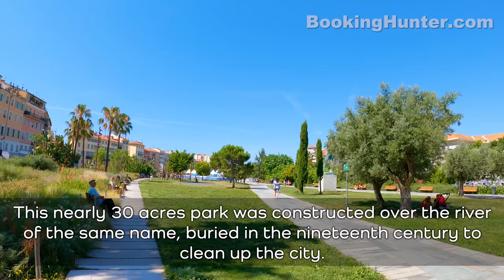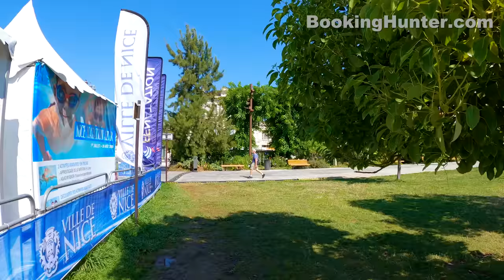Nice, France Walking Tour (4k Ultra HD 60fps) – With Captions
We recorded this 4k ultra hd video during our trip to Nice, France on July 2020.
Located in the French Riviera, on the south east coast of France, at the foot of the Alps, Nice is the second-largest French city on the Mediterranean coast.
Our guided walking tour is about 4.35 miles (7 km) long, starts at Promenade du Paillon, ends at Castle Hill Waterfall and covers most attractions and historic sites of Nice.

Video Timeline Links:
00:00 - Nice, France Walking Tour Intro
00:41 - Promenade du Paillon
09:16 - Masséna Square
10:28 - Fountain of the Sun
16:47 - Centenary Monument
17:56 - Promenade des Anglais
25:12 - Nice Opera
27:25 - Cours Saleya Market
29:48 - Courthouse Square
35:10 - Rossetti Square
35:57 - Nice Cathedral
42:05 - Saint Francis Square
58:21 - Castle Hill
1:02:21 - Great Panorama Nice
1:08:45 - Nice Port Viewpoint
1:15:49 - Castle Hill Waterfall